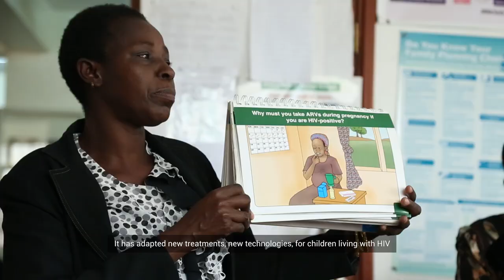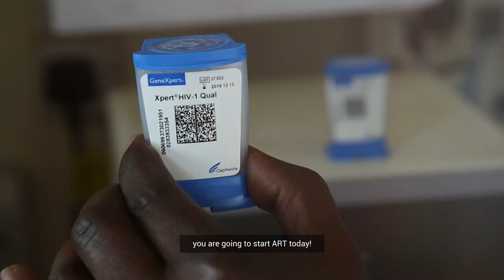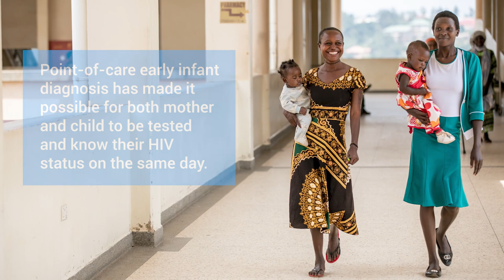Uganda leads in HIV testing and treatment innovations for children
Since 2015, Uganda has been implementing two innovations to improve care for HIV-exposed infants and young children living with HIV.  The combination of point-of-care testing for early infant diagnosis of HIV and new better-tasting paediatric HIV medicines are improving care for children in Uganda, saving lives.